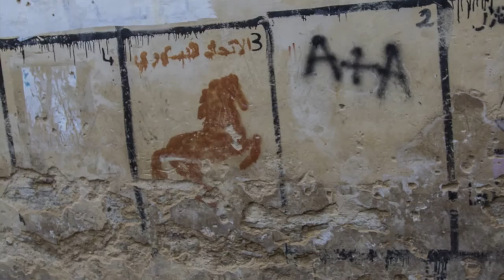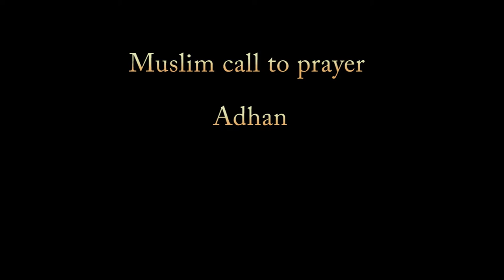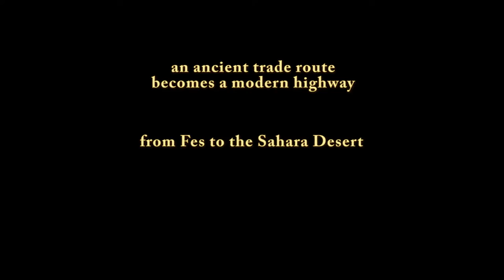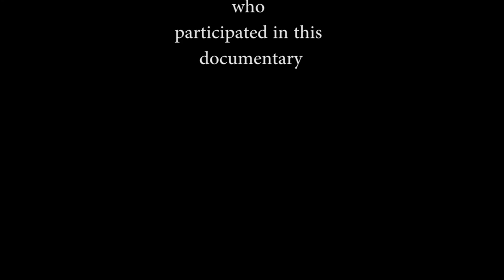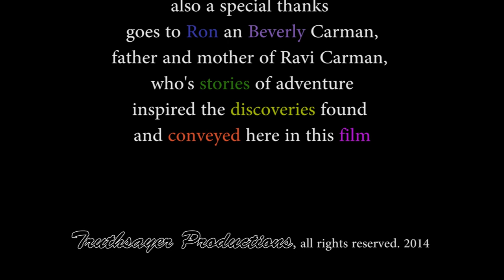Adventures In Music - Episode 1 - Morocco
This documentary is intended to be a travel guide to Morocco.  The images follow the musicians that play on the streets and in the cafe's of Fes, Marrakesh, Merzouga, and Essaouira.  The camera then wonders down the alley ways, roof tops and vistas to give the viewer an audio visual feel for the country